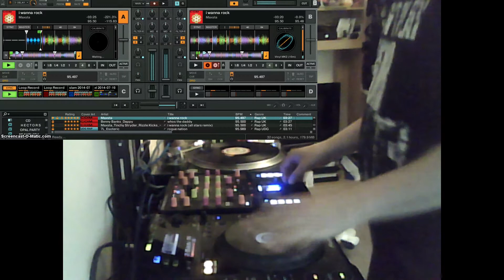Testing CDJ 900 Vs Vinyl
Just a wee test of CDJ 900s HID Mode Vs Vinyl Mode on Traktor